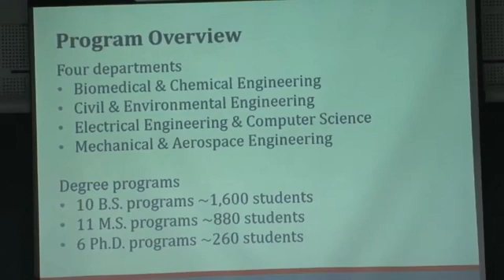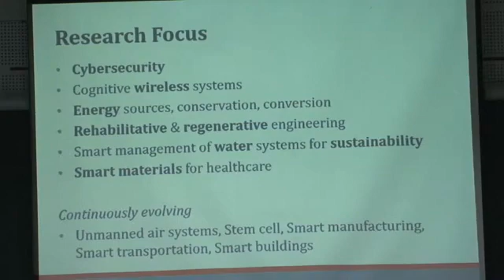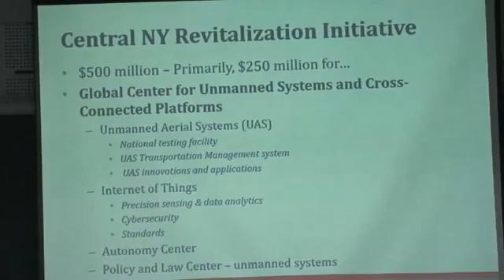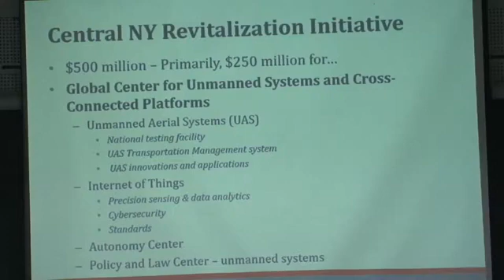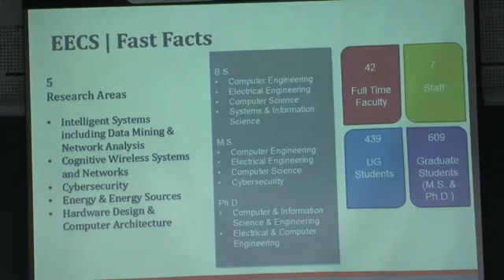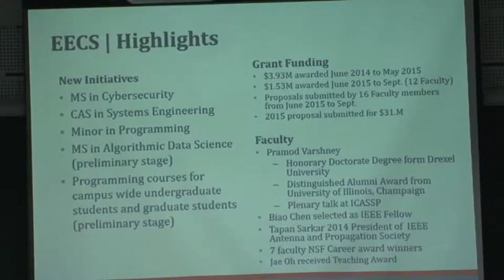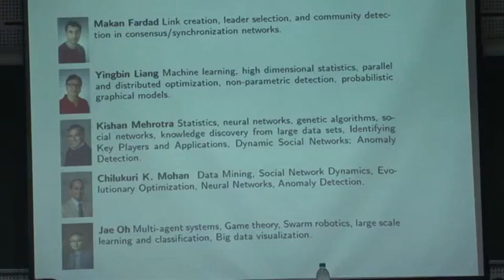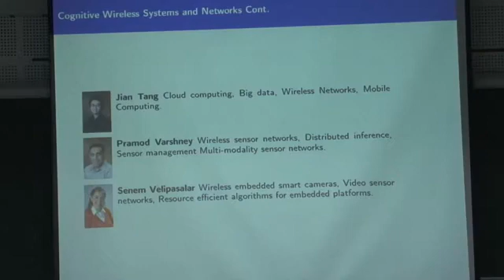Cognitive Radio and Wireless Communications Theory, Practice and Security Lecture 1